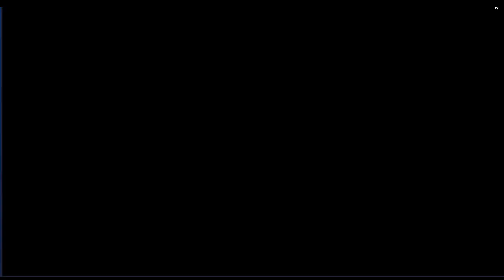Star Wars Galaxy of Heroes: More Grand Arena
Figured I'd pop on an record another round of Grand Arena.  The second half, more or less, is just me going over my my roster and randomly wondering why my Sion doesn't perform nearly as well as expected.